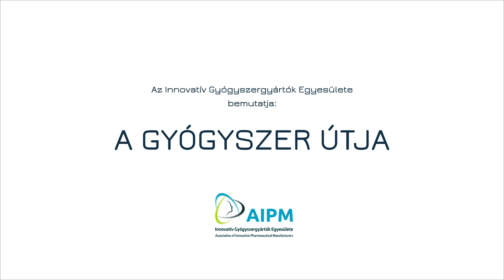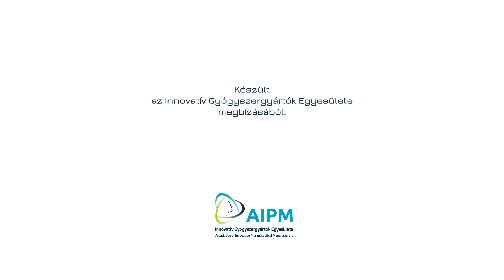A gyógyszer útja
Milyen utat jár be egy innovatív gyógyszer, amíg a kutatás-fejlesztéstől eljut a betegekig? Miért várnak a magyar betegek 635 napot arra, hogy a társadalombiztosítás befogadjon egy új gyógyszert, amíg a környező országokban az egy éven belül elérhető? Tudj meg többet itt: aipm.hu